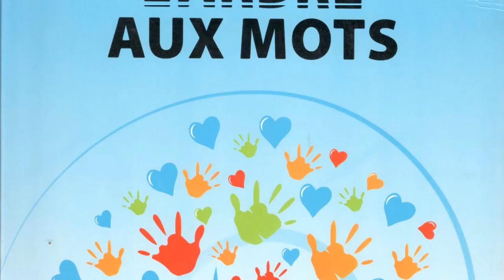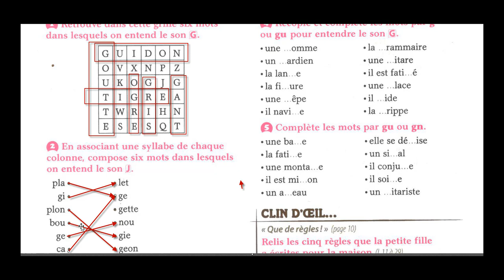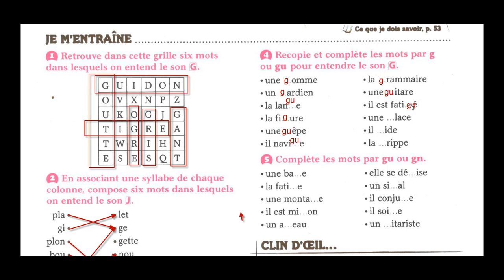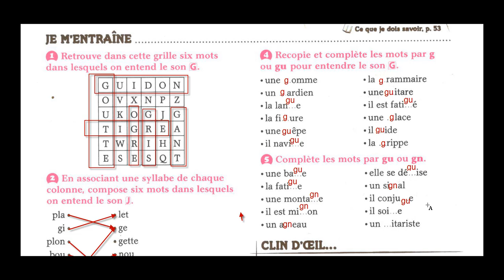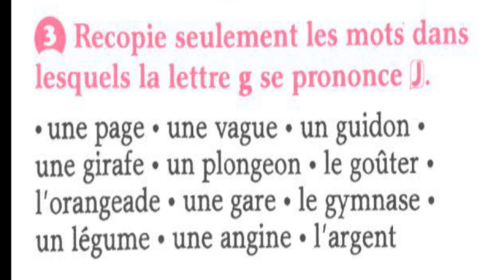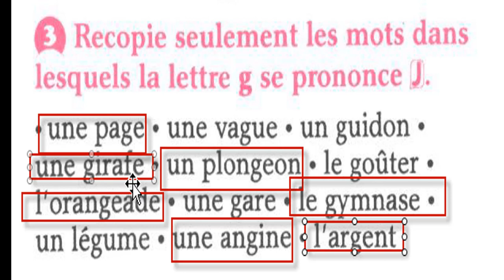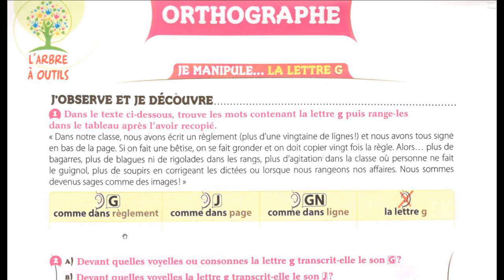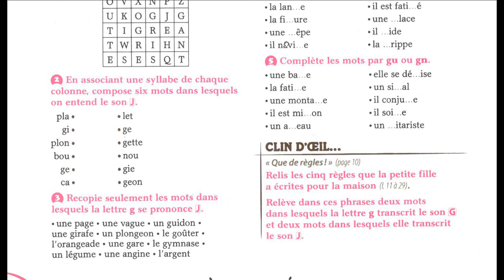Orthographe la lettre G CE2